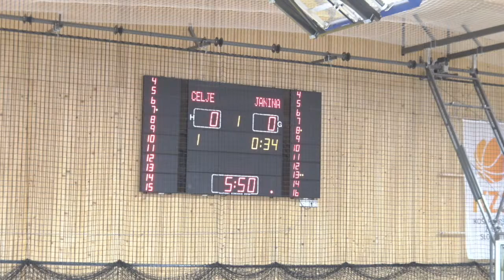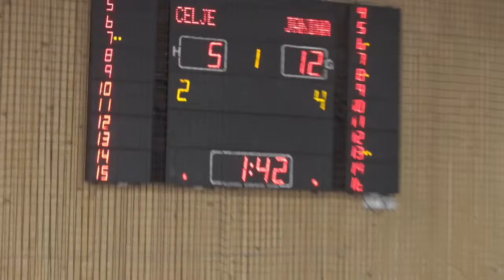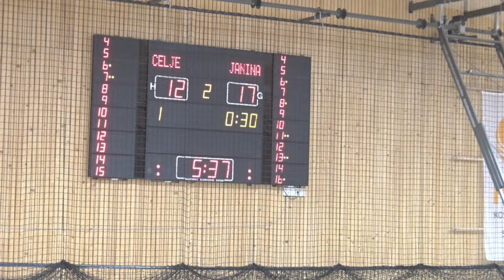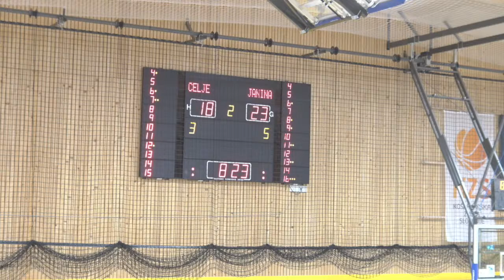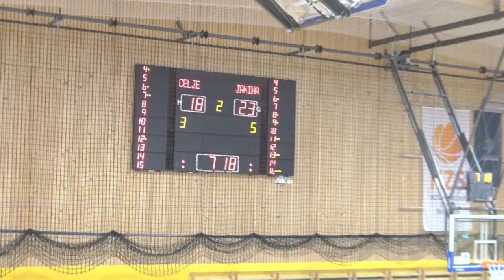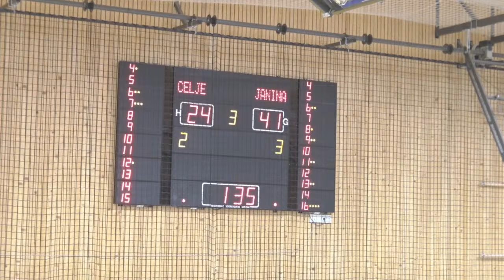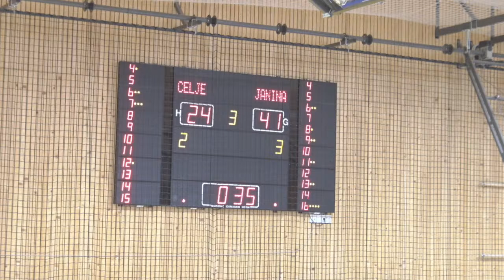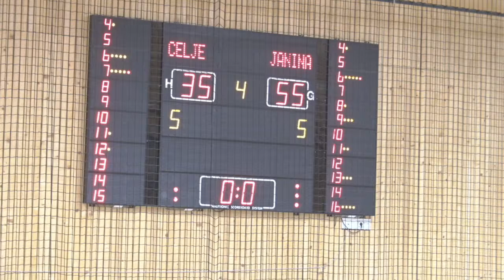F4ŽU13 - Cinkarna Celje A : Janina - polfinale - Sezona 2021/22